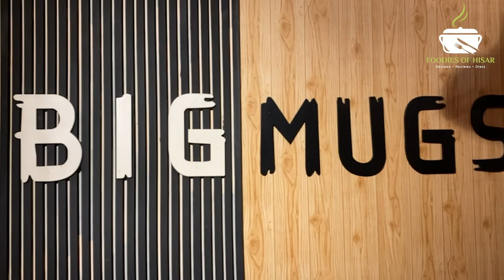Vlog | Visit to Big Mugs | Hisar | Cafe Visit | American Style Cafe | PLA Market Hisar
With a vision to introduce fusion cuisine in Hisar, Mr Praveen, owner at Big Mugs opened a cafe amidst food hub of the city, PLA Market.
A place that not only serves the best coffee in town but also serves excellent savoury alongside desserts. Their speciality is fusion food that everyone must give a try too.
At Big Mugs, from owner to staff, everyone is extremely generous and hospitable and are always open to suggestions and request.

Location: DSS 23 Food Street PLA Market, Hisar, Haryana

Thank You Girish Jain for helping us with the edits.